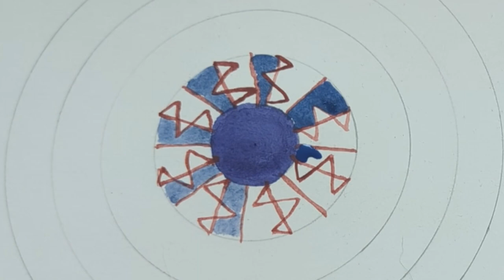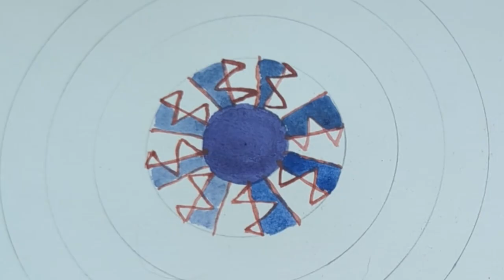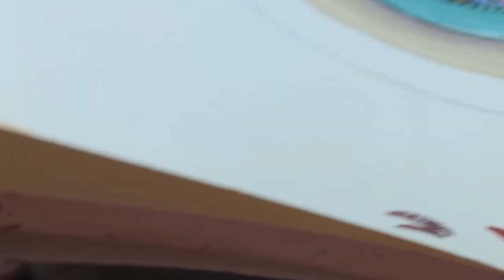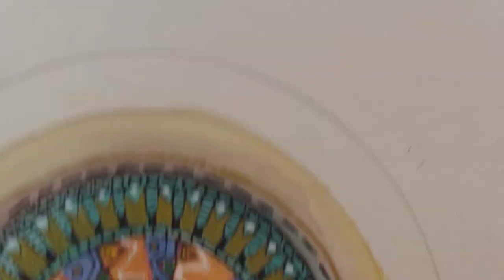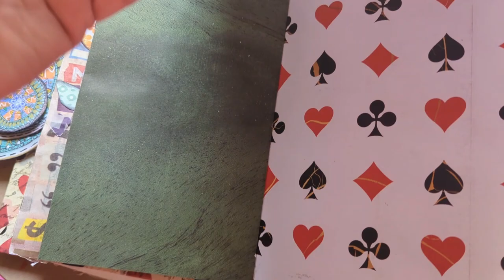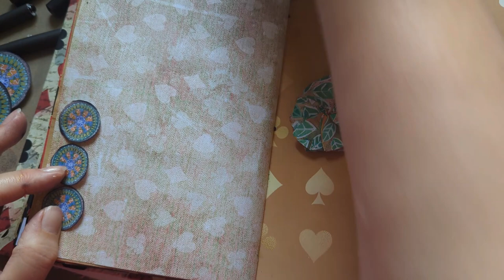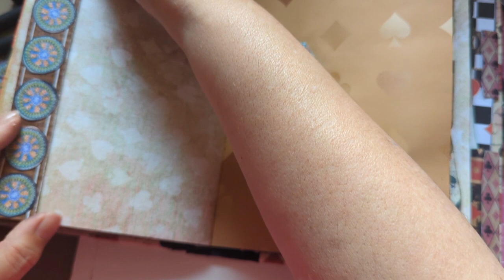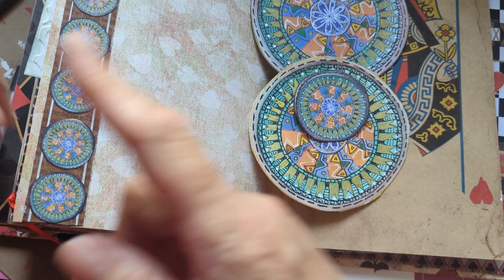🎨PAINT🖌️ A MANDALA FOR YOUR JOURNALS -NO ART SKILLS NEEDED💖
I am adding my new artwork here, so it is also available to people who can’t get on Facebook

Remember that you never stop learning.  Experiment,  create,  make “mistakes" – where nothing is a mistake. “Mistakes" can take you to new places where you make discoveries, gain new ideas and you can step up a level. Love it, feel it, go for it. Anything Goes.

“Create with Wild Adventurous Freedom” as you like!

I currently upload my videos on Monday, Thursday and Saturday each week. Please do all the above because I need my channel to grow and I would love you all to come along with me. Please watch for that little bit longer as Watch Hours will help grow my channel the most. Thank you all sooo much. xx

I would like all my Subscribers to join me on my Facebook  Group if at all possible.

Regularly used items

PAPER CUTTERS

I have one that will cut 12 x12 inch papers

One that will cut 8 ins X 6 (also has a kind of scoreboard)

A mini one that will cut 4.25 X 6 inches

SCOREBOARD

Mine can accommodate upto 12 X 12 inch papers

BONE FOLDERS

 I definitely recommend the Teflon ones.

Also I have got a genuine one made from bone. And you can tell it’s genuine as the dog wouldn’t stop sniffing it?! (I will have to keep it out of his reach😂)

But any bone folder serves well.

CORNER ROUNDERS

I have a few. My favourite is the one with the 3 L, M, S. Sunstar Kadomaru Pro  It’s heavy duty and you don’t need much pressure to work it.

I have a few for decorating corners, too.